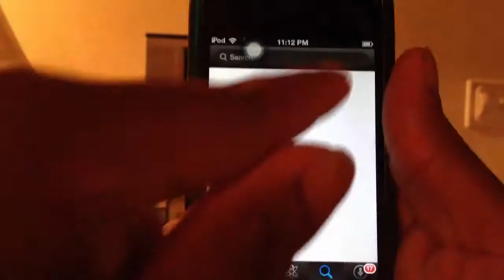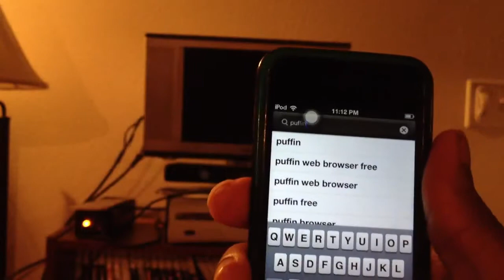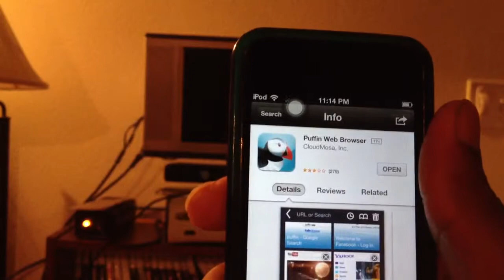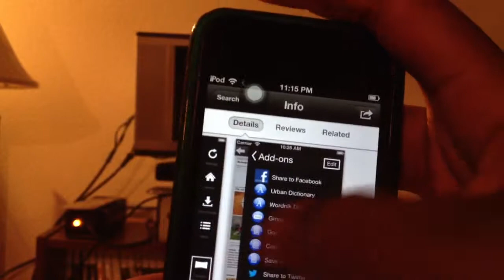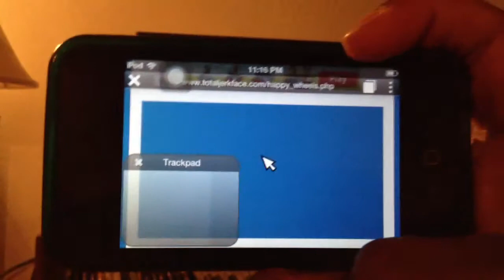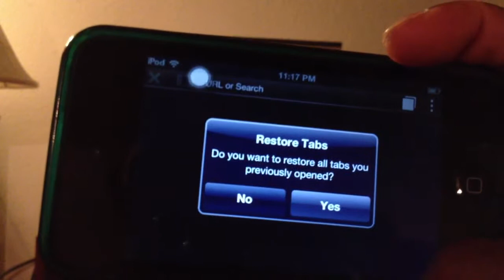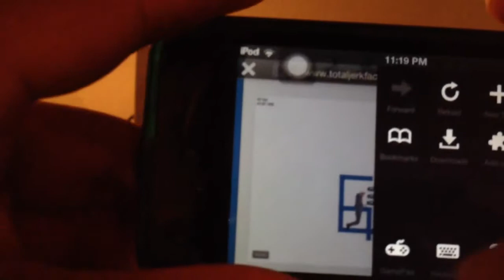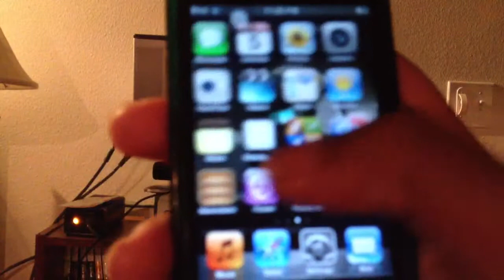Happy wheels on mobile device?